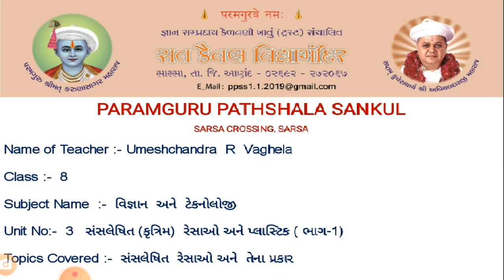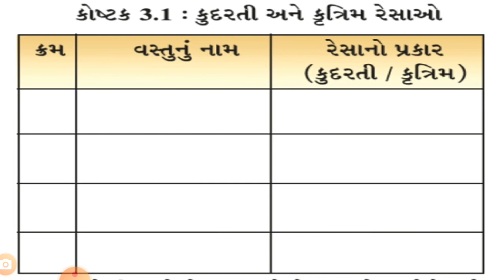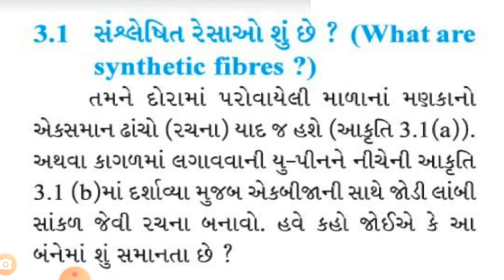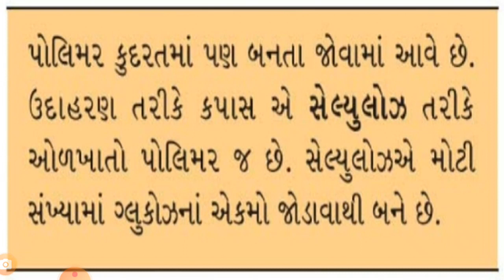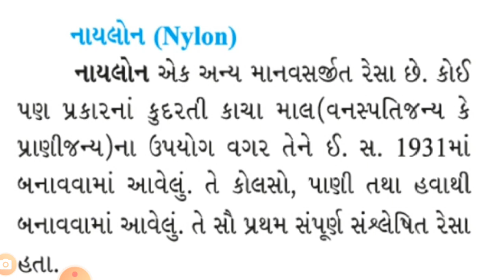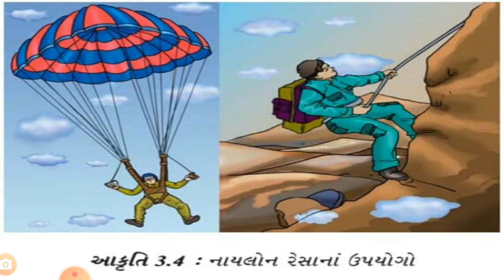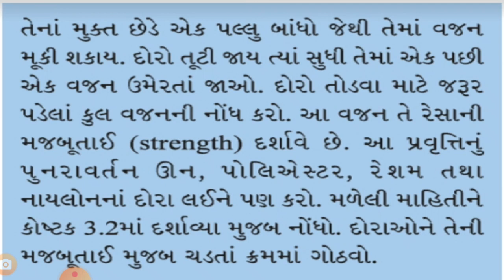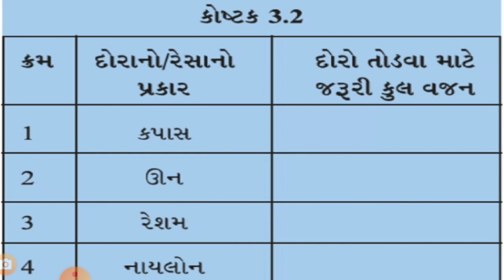STD :- 8 ,SUBJECT :- વિજ્ઞાન અને ટેકનોલોજી , UNIT :- 3 , સંસલેષિત રેસાઓ અને તેના પ્રકાર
STD :- 8 ,SUBJECT :- વિજ્ઞાન અને ટેકનોલોજી , UNIT :- 3 , UNIT NAME :- સંસલેષિત (કૃત્રિમ) રેસાઓ અને પ્લાસ્ટિક ( ભાગ-1) , TOPIC COVER :- સંસલેષિત રેસાઓ અને તેના પ્રકાર